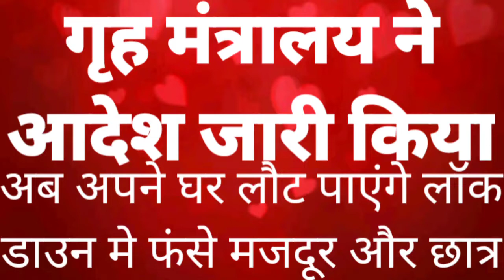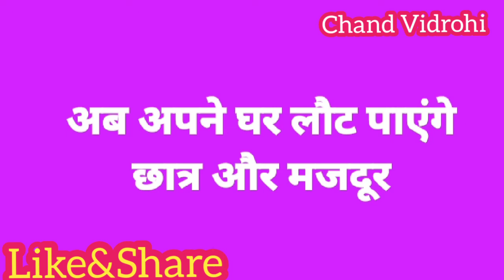अपने घर लौट पाएंगे लॉक डाउन में फंसे मजदूर और छात्र/गृह मंत्रालय/नीतीश कुमार/चांद विद्रोही/लॉक डाउन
Now workers and students trapped in lockdown will be able to return home/Lockdown/Covid-19/Students/Labour's/Chand Vidrohi/Bihar/Mumbai.